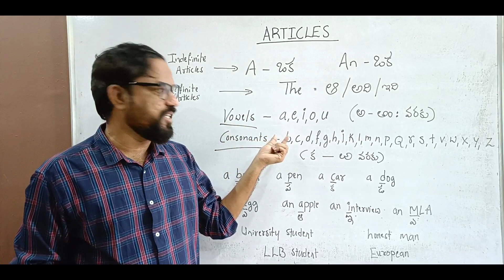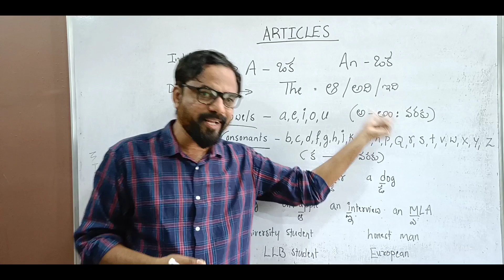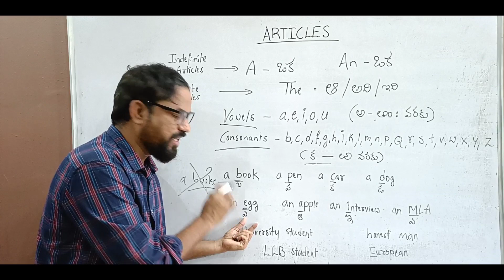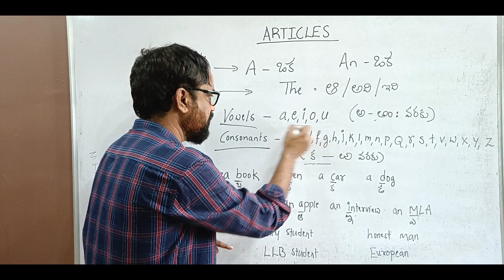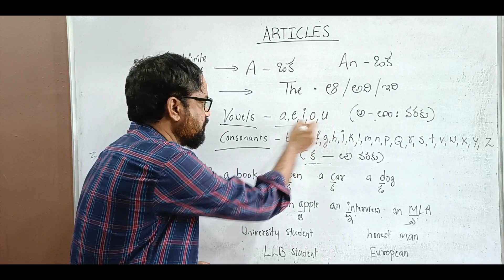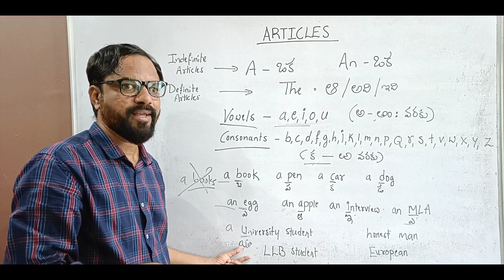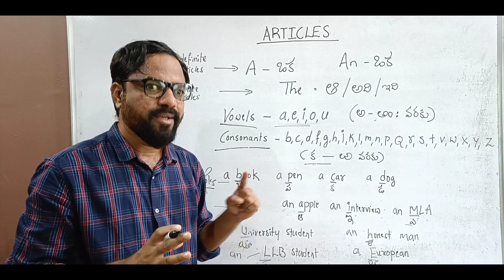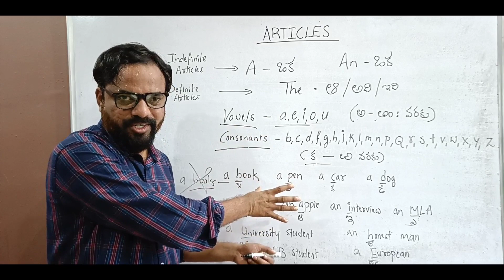English for all exams | Articles | English grammar through telugu